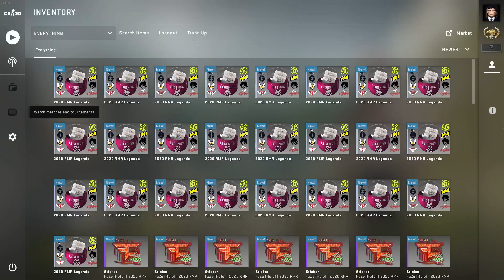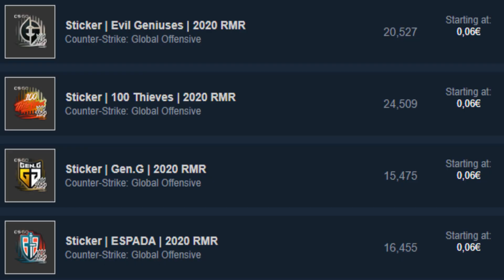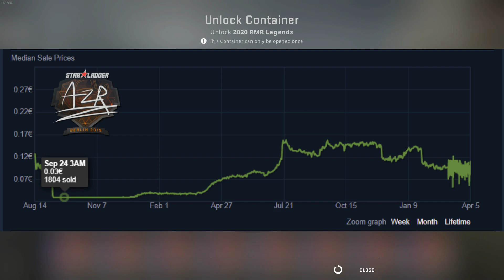Initial Thoughts on the RMR 2020 Sale | CSGO Investing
Valve really did it. Will this have repercussions for the sticker economy or for the Stockholm Major? What does the future potential of these capsules look like? What are the important factors that will determine said potential?

In this video,  I will give my initial thoughts on the news. Once the capsules are actually discontinued, we can dive in a bit deeper when it comes to analyzing the future potential of these capsules and stickers.

If you were asleep at this time and, like me, lost money as a result of opening these capsules at 0.85€, do know that my thoughts are with you.

CREDITS FOR THE SONGS USED IN THIS VIDEO